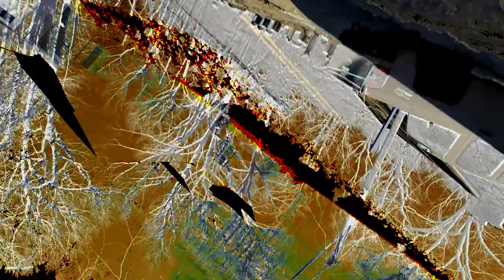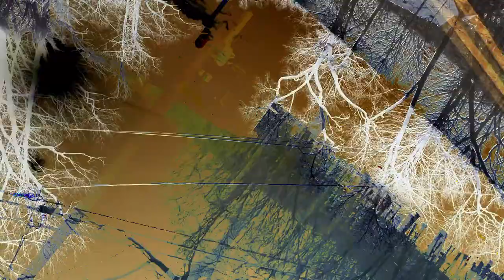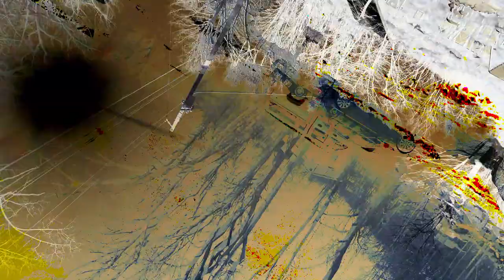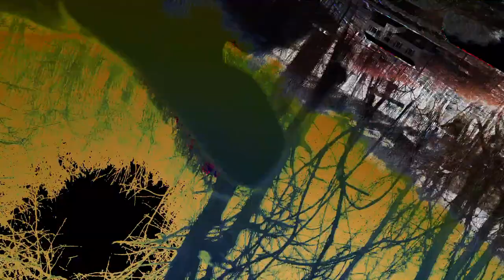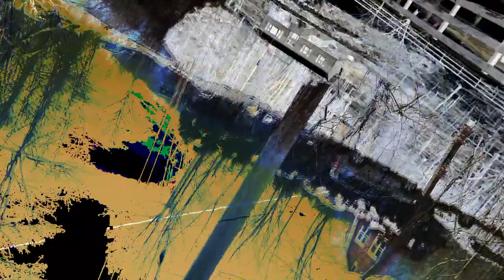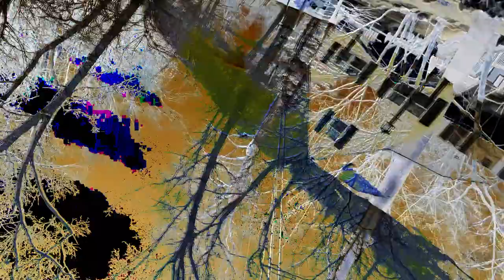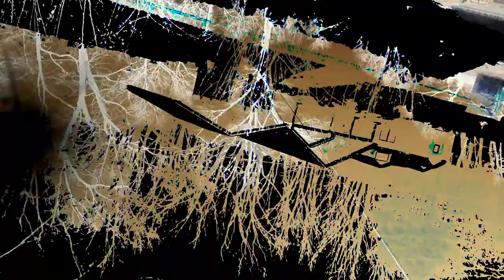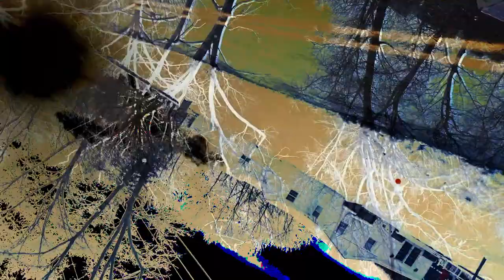[EPILEPSY WARNING] Movie 24 02 27 03h05m04s